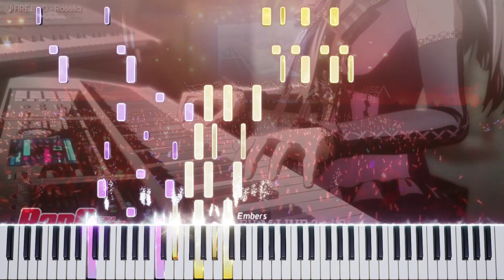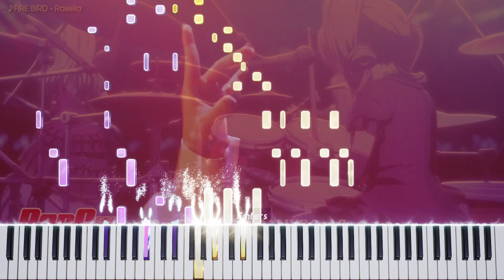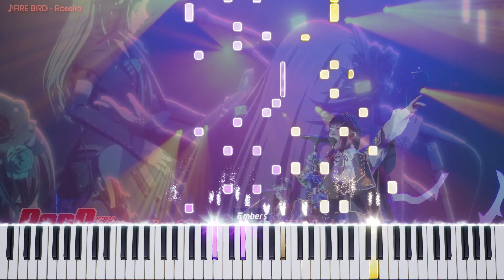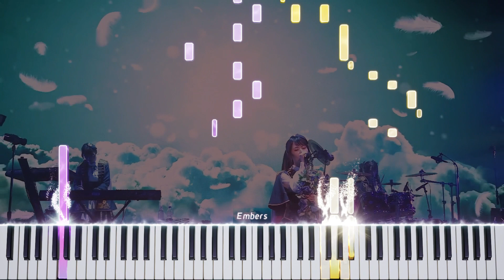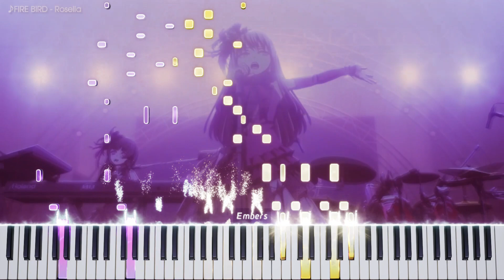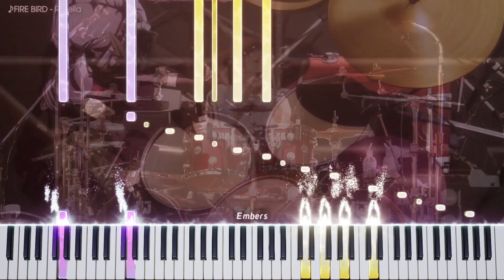【FULL】[Piano] Roselia「FIRE BIRD」(BanG Dream! 2nd Season Episode 13 Insert Song)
♫ FIRE BIRD ♫
𝄞『BanG Dream! 2nd Season』第13話 挿入歌
𝄞 アーティスト:  Roselia

ヘ(￣▽￣)/♫•*¨*•.¸¸♪
♫ FIRE BIRD ♫
𝄞『BanG Dream! 2nd Season』Episode 13 Insert Song
𝄞 Artist: Roselia
𝄢 Arranged by kaire 🎹

ヘ(￣ω￣ヘ)
Original MV:

Thanks for listening to this arrangement! Help yourself to some cookies~~
( ˘▽˘)っ🍪🍪🍪